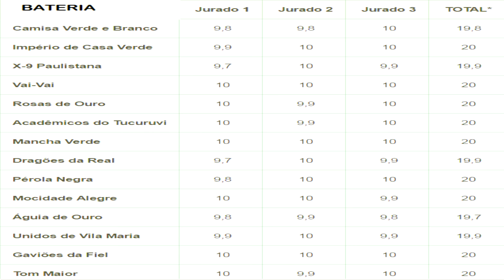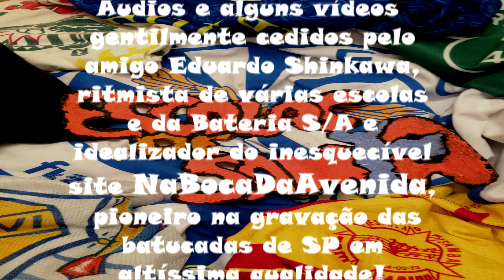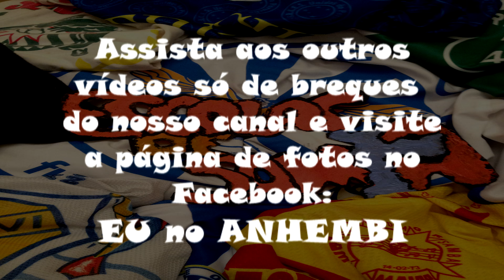Breques 2012 - Grupo Especial SP - HD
AJUSTE A QUALIDADE
OUÇA COM FONES DE OUVIDO PARA MELHOR APROVEITAMENTO DO VÍDEO POIS OS ÁUDIOS SÃO EM HD
Está aí o vídeo dos breques de 2012! finalmente completando o ciclo dos vídeos de breques desde 2010!!!
PS1: Visitem a Página de Fotos "Eu no Anhembi" do facebook!!
PS2: Ainda faltam os vídeos do Acesso de 11 e de 12!!!
DIVIRTAM-SE!!
0:48 até 1:30 – Pegada de Macaco - Vai Vai
1:30 até 3:30 - Puro Balanço – Mancha Verde
3:30 até 5:39 – Ritimão – Gaviões da Fiel
5:39 até 8:38 – Ritmo Puro – Mocidade Alegre
8:38 até 11:06 – Batucada D´Responsa – Rosas de Ouro
11:06 até 13:16 – Bateria do Zaca – Acadêmicos do Tucuruvi
13:16 até 14:33 – Tom 30 – Tom Maior
14:33 até 15:36 – Arame Farpado – Império de Casa Verde
15:36 até 16:25 - Raíz Verdadeira – Vila Maria
16:25 até 18:30 – Ritmo Terror – Pérola Negra
18:30 até 19:07 - Ritmo que incendeia – Dragões da Real
19:07 até 19:55 – Bateria Ninguém Dorme – X9 Paulistana
19:55 até 21:50 – Furiosa – Camisa Verde e Branco
21:50 até 23:18 - Batucada da Pompéia – Águia de Ouro